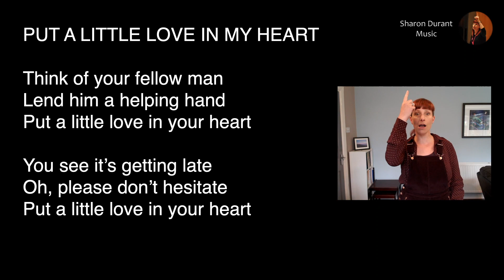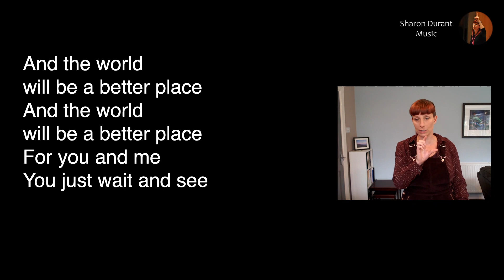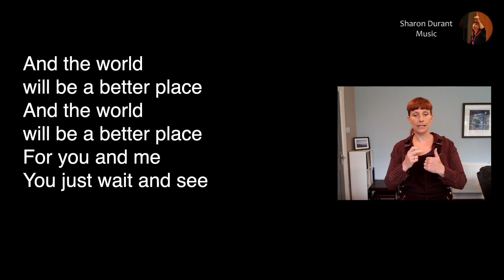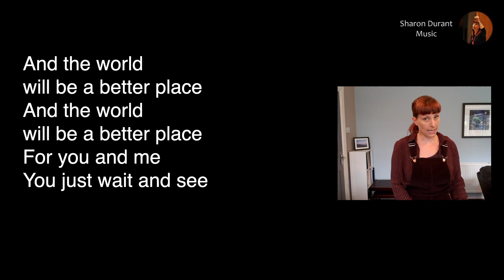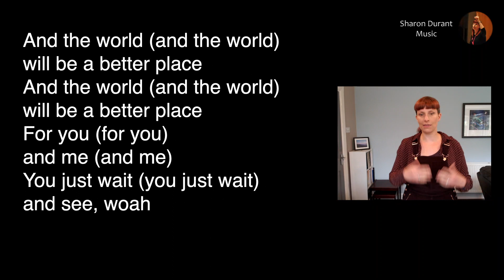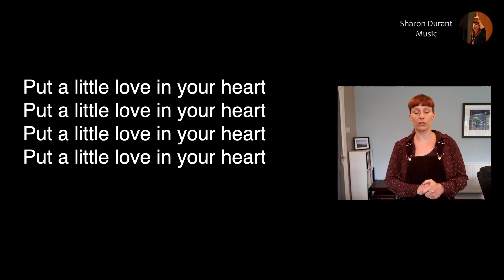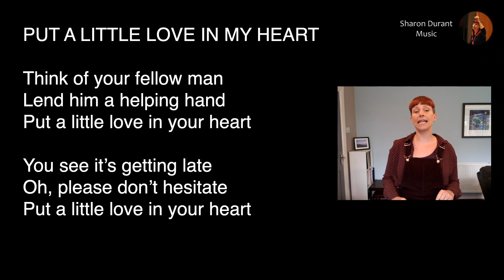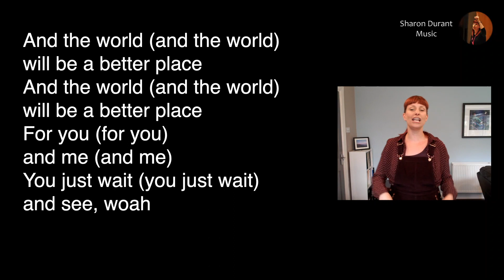Put a little love - Learn a Song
song by Jackie DeShannon